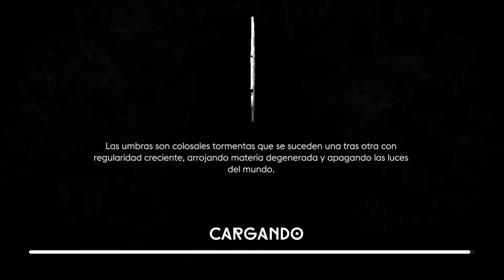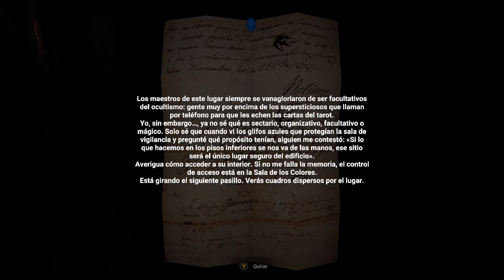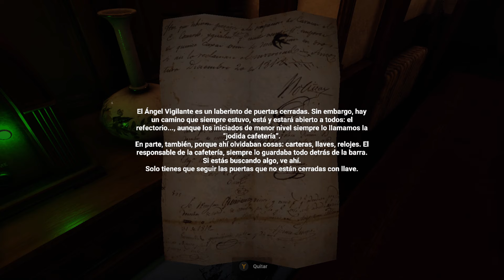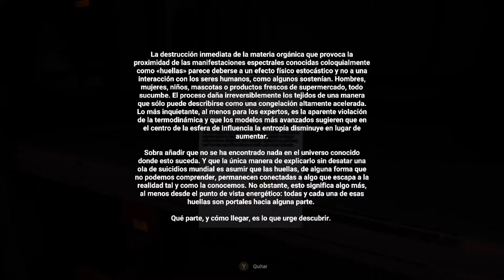Dark Atlas Infernum - GAMEPLAY, DEMO COMPLETA (PC)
Se o inferno é um estado da alma, estes são os passos que o levarão às suas portas. Dark Atlas: Infernum é uma perturbadora história em primeira pessoa onde um fim esotérico do mundo encontra o terror psicológico de sobrevivência com um forte componente narrativo.